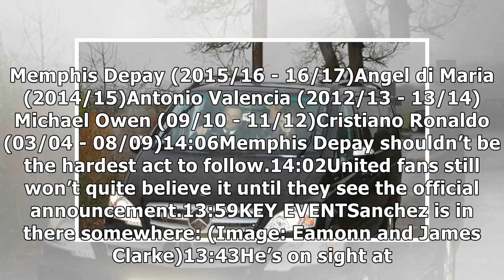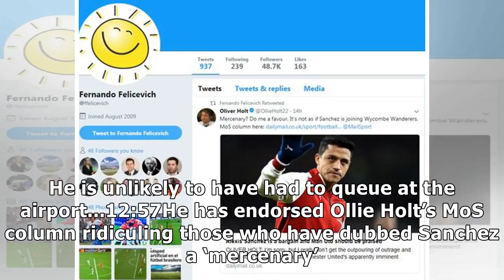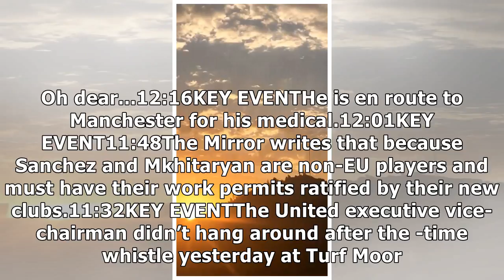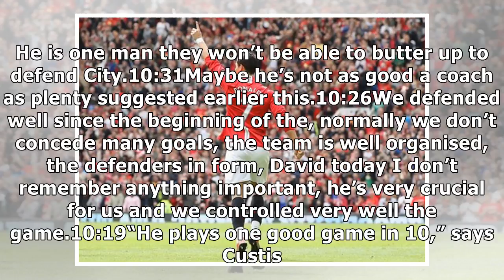Manchester United transfer news LIVE